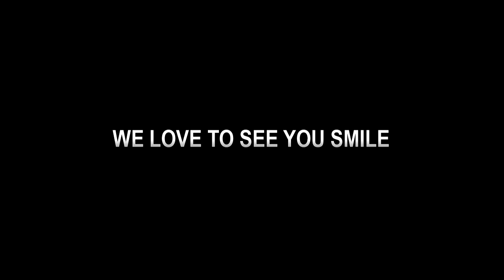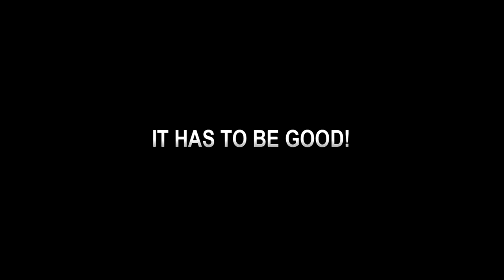Farts VS Zombies Lite - Trailer - iOS